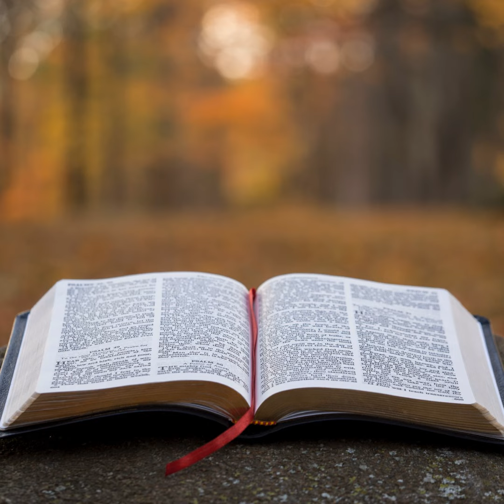The Deliverance of Israel